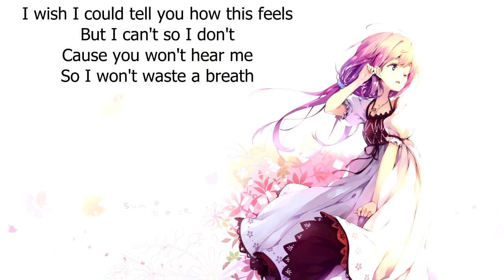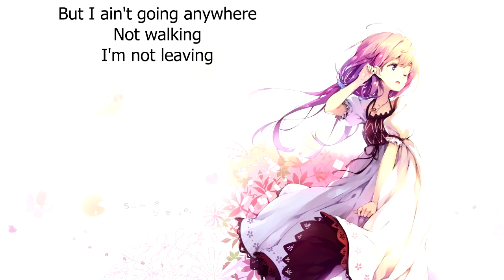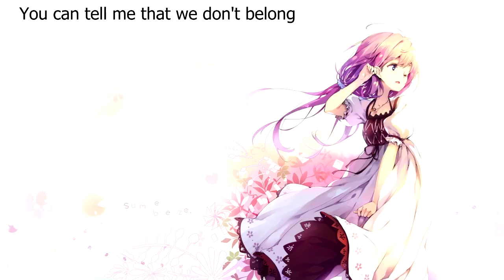{643.2} Nightcore (Oleander) - Until It's Over (with lyrics)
Original title: Oleander - Until It's Over

Lyrics:

I wish I could tell you how this feels
But I can't so I don't 'cause you won't hear me
So I won't waste a breath
A fist through the wall and I'm on the floor
Bags are packed and they're by the door
You say you can't take it anymore
Say you've heard it all before

But I ain't going anywhere, not walking
I'm not leaving

Well you can tie me to the bed post when it's burning
Kick me to the crowd when I'm hurting
Nothing in the world could stop me returning
'Cause when you think it's over, it's never over

You hate me so bad, you change like the weather
But when it's going good there's nothing better
Here we go again when we said that we'd never

You've torn it apart and watched it die
Resuscitated a thousand times
We left each other with another scar
We always take it way too far
The pictures ain't on the wall
I slam the door and you watch them fall
I can't believe that we're here again
It always seems we're here again

I'm not leaving

You can say goodbye but it won't be forever
You can close your eyes, but it won't look better
You can tell me that we don't belong
Without you I'm just not as strong

I'm not leaving

It's never really over until it's over